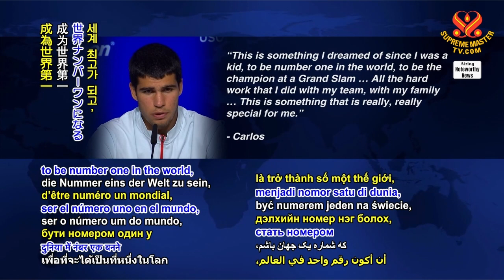1843 NWN 3 tennis player from Spain becomes youngest men’s world number one 6m